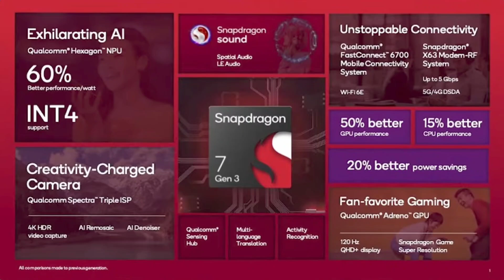IQOO Z9s Series Launch date India Confirmed with all Features | Iqoo Z9s & Z9s Pro price India